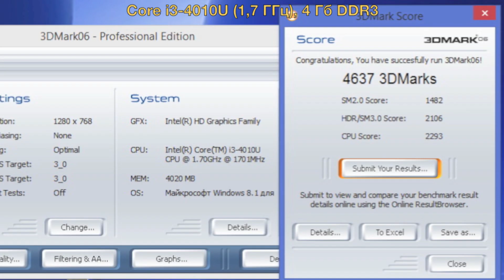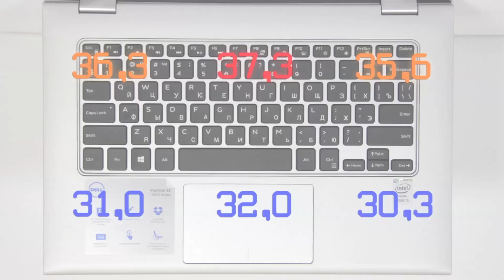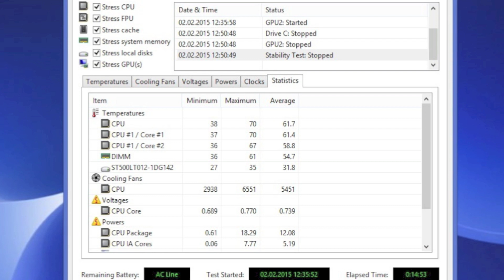Видео обзор трансформера Dell Inspiron 7347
Купить ноутбуки Dell Inspiron 7347.

Dell Inspiron 7347 - недорогой ультрабук-трансформер, который неплохо подойдет для выполнения офисных или учебных задач. Он оснащается сенсорным IPS-дисплеем с диагональю 13,3 дюйма и разрешением 1366x768. Крышка дисплея поворачивается на 360 градусов, что позволяет превратить ноутбук в планшет или использовать промежуточные варианты, такие как консоль или тент. За производительность отвечает низковольтный процессор Intel Core i3-4010U (1,7 ГГц) при поддержке 4 Гб оперативной памяти (максимальный объём - 8 Гб, доступен один слот). Для хранения данных используется жесткий диск на 500 Гб со скоростью 5400 об/мин. Также следует отметить наличие пассивного стилуса в комплекте с ноутбуком.

Для музыкального оформления была использована композиция:
Tom Nucleus - Lucida (Domestic Technology Remix)